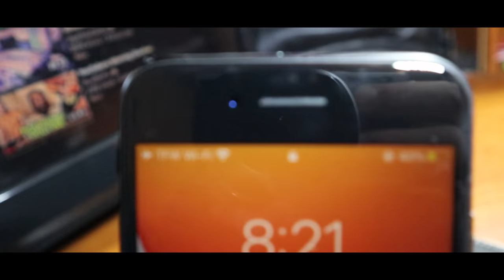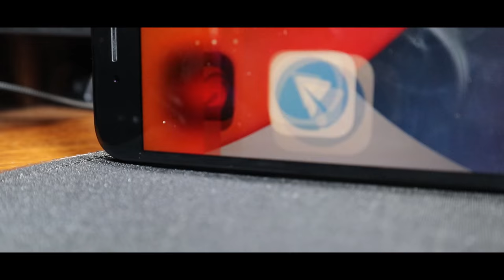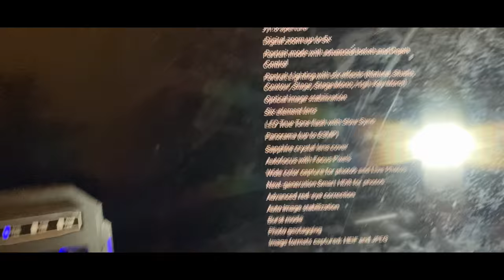Should You Buy A Iphone SE In 2021?